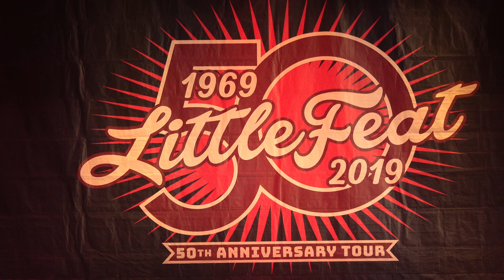Little Feat - 10.27.19 - F.M. Kirby Center for the Performing Arts - Wilkes-Barre, PA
Bill Payne - vocals, keyboards
Scott Sharrard filling in for Paul Barrere - vocals, guitar, slide guitar
Sam Clayton - congas, vocals, percussion
Kenny Gradney - bass
Fred Tackett - guitar, mandolin, trumpet, vocals
Gabe Ford - drums, backing vocals

Midnight Ramble Horns:
Jay Collins - sax
Steve Bernstein - trumpet
Erik Lawrence - sax

Source: AUDIO: SBD - Tascam DR-680-24bit/44.1 - Beachtek DXA-2T - VIDEO: Sony FDR-AX700